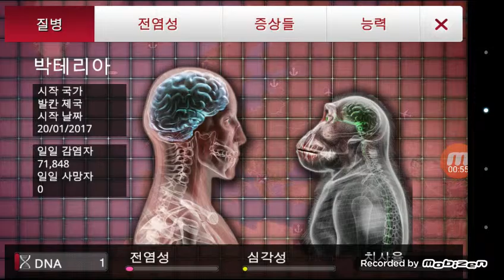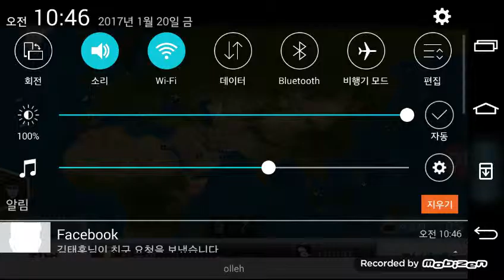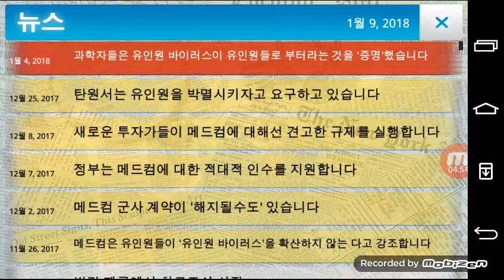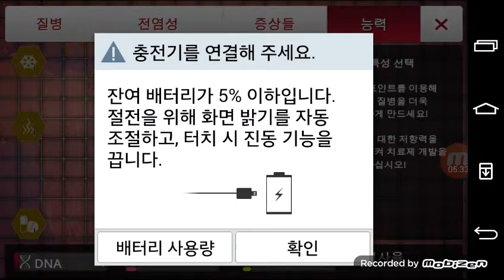주식회사2탄